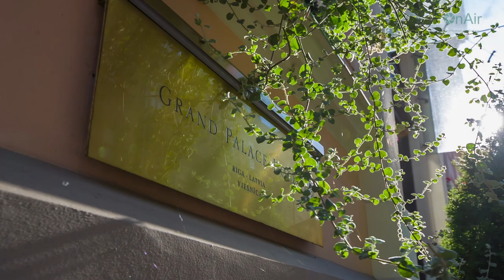Grand Palace Hotel Riga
On pushing open the massive door of the Grand Palace Hotel in Riga, you may get the strange feeling that you are finally back home. The intimate atmosphere, coupled with a blend of Old Russian and European influences, echoes the romantic cultures of the past.
The Schlössle Hotels are small but luxurious. Each hotel is a “Grand Hotel” in miniature, tucked away amidst the cobblestone streets of the romantic cities of Eastern Europe.
Elegance, comfort, sophistication and taste are the hallmarks of each individually designed hotel.